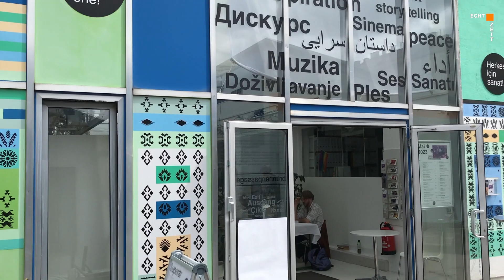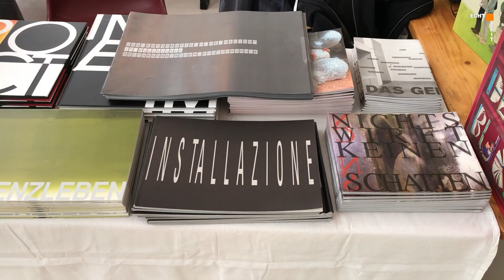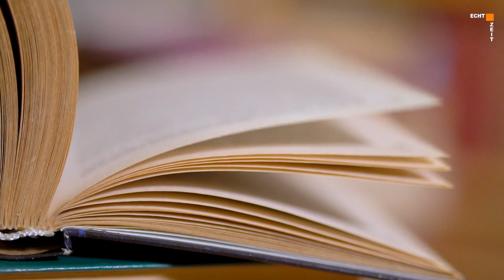Krilit - Kritische Literaturtage Wien 2023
Unabhängige und kleine Verlage aus Wien und dem deutschsprachigen Raum mit alternativen, gesellschafts-und sozialkritischen Büchern präsentieren ihr Sortiment.